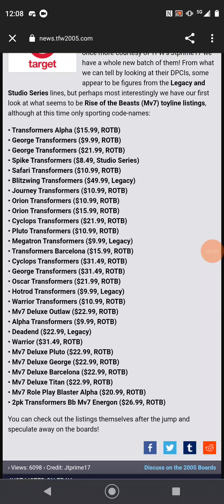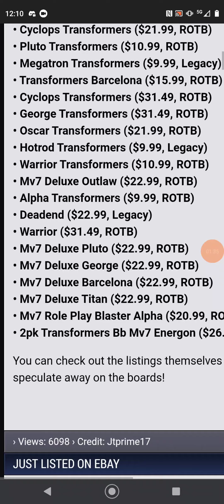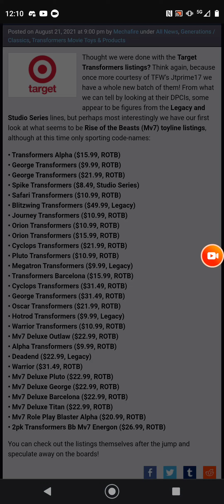More transformers rumors